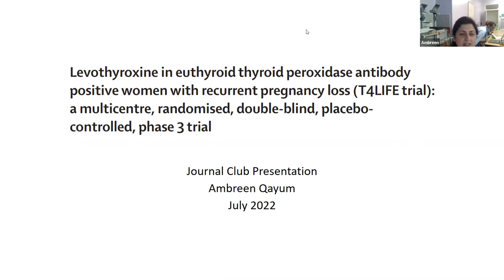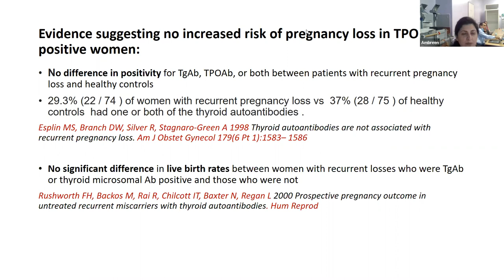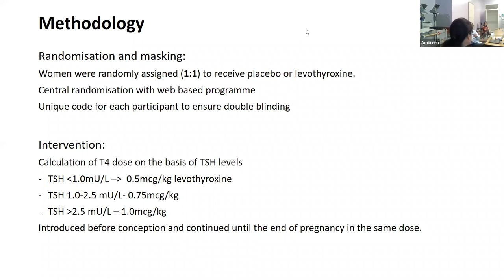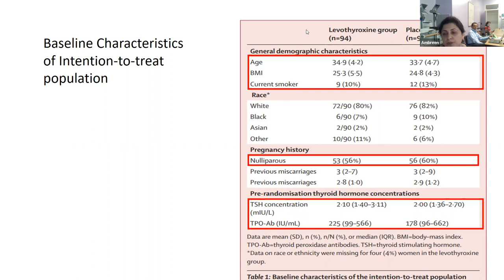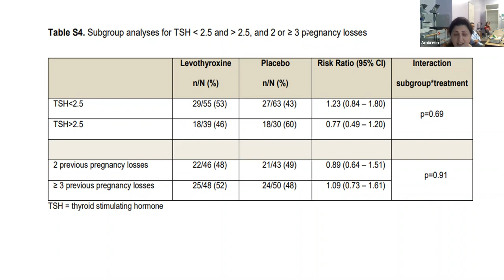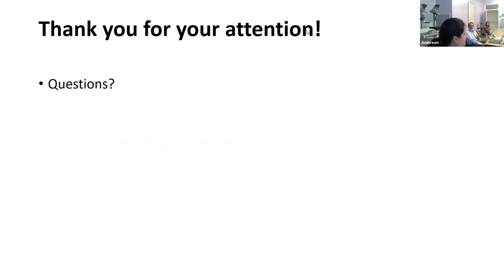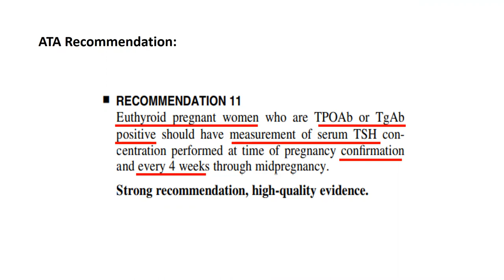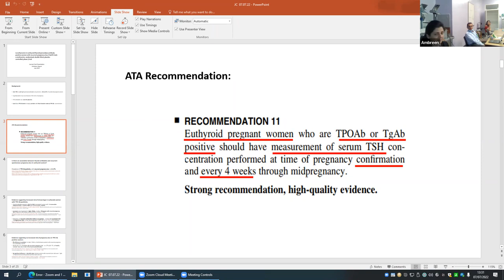ambreenTSHpreg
Ambreen Qayum reviews the T4life trial in TPO positive women with recurrent miscarriage, and finds that treatment makes no difference. More evidence that the TPO antibody makes no difference to anyones management